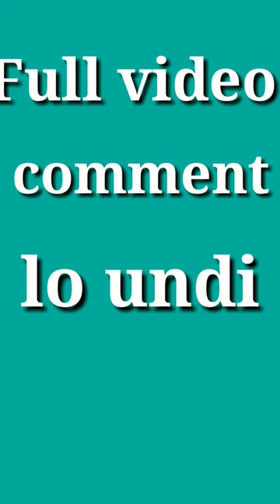new reel from sachipota video